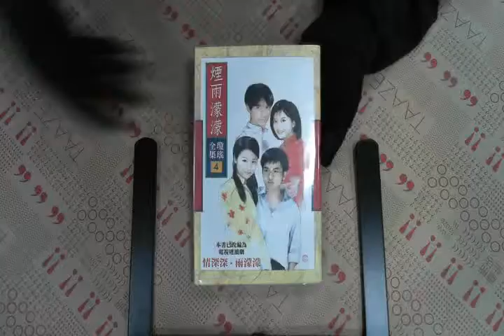TAAZE｜煙雨濛濛 二手書書況 9573303701